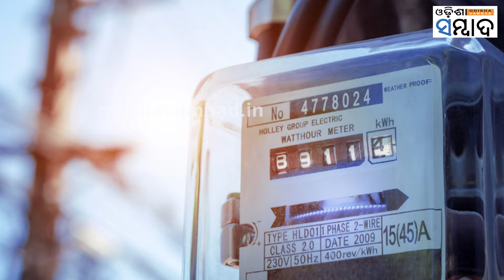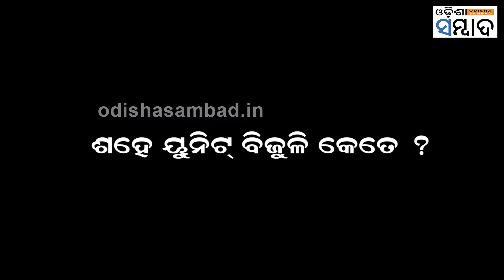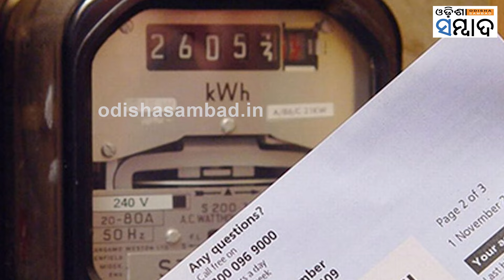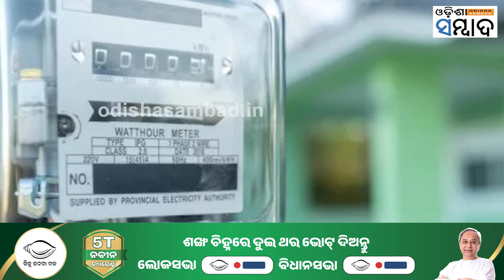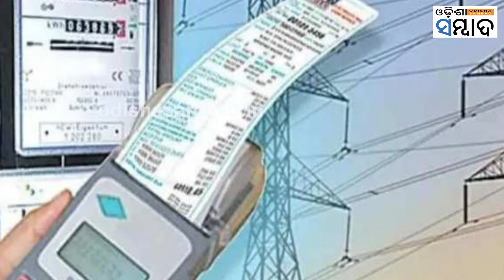Will Free Electricity Promise Be Gamechanger For BJD In 2024? Naveen Patnaik| Odisha Elections 2024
ବିଜେଡି ପାଇଁ ମାଷ୍ଟରଷ୍ଟ୍ରୋକ୍ ହେବ କି ମାଗଣା ବିଜୁଳି ? ଭୋଟ୍ ପାଇଁ ଭେଳିକି ନା ଗରିବଙ୍କ ପାଇଁ ସଂଜୀବନୀ! ଶହେ ୟୁନିଟ୍ ମାଗଣା ବିଜୁଳି ହେବ କି ଗେମଚେଞ୍ଜର! ବିଜେଡିର ମାଗଣା ବିଜୁଳି, ବିରୋଧୀଙ୍କୁ ଦେବ କି ଝଟକା ? ଜୁଲାଇ ମାସରୁ ଦେବାକୁ ପଡିବନି ବିଜୁଳି ବିଲ୍ । ବିଜେଡିର ବିଭିନ୍ନ ବିଜ୍ଞାପନରେ ଏବେ ଏନେଇ ଜୋରଦାର ପ୍ରଚାର ପ୍ରସାର କରାଯାଉଛି